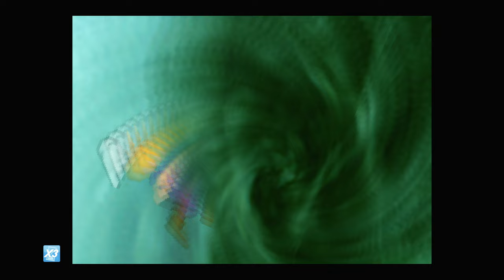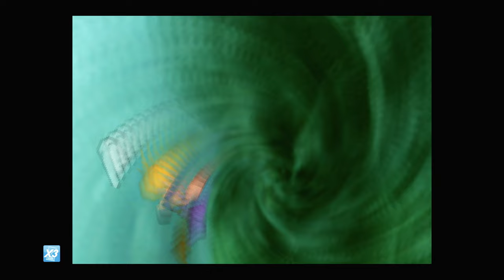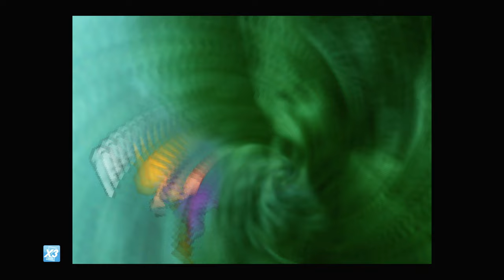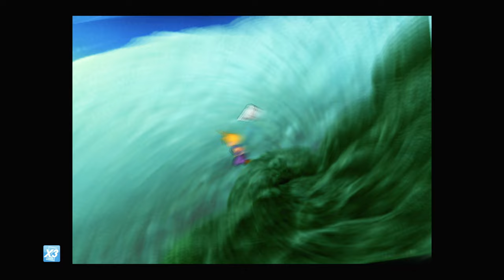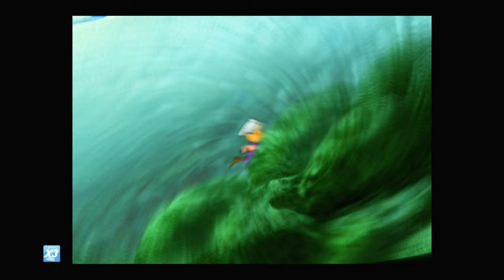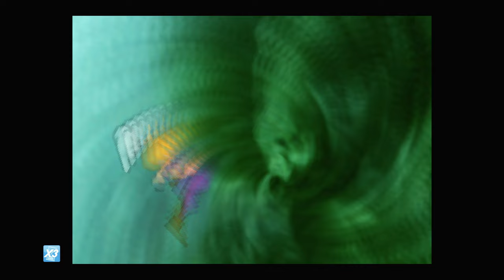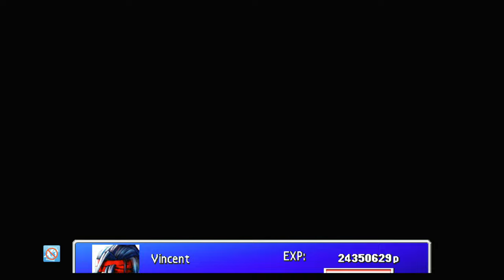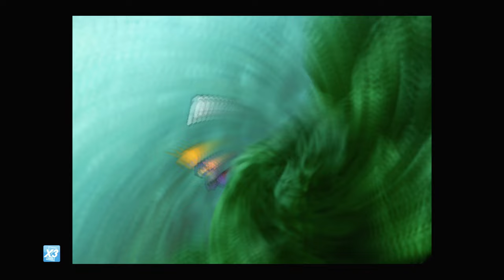FF VII [LV 99] Perfect Walkthrough Part 181 Earth Mallet & Gigas Armlet Farming